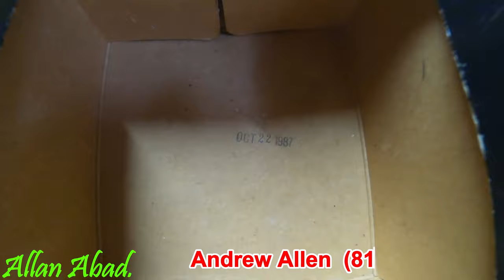CONOCE A ANDREW ALLEN, COLECCIONISTA Y REPARADOR CON CIENTOS DE CARRETES DE PESCA\\Allan Abad